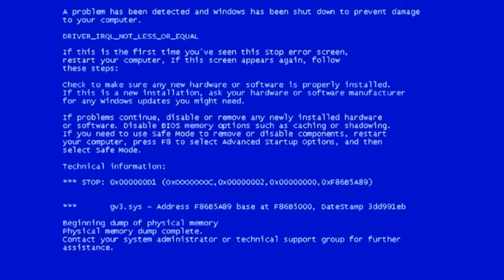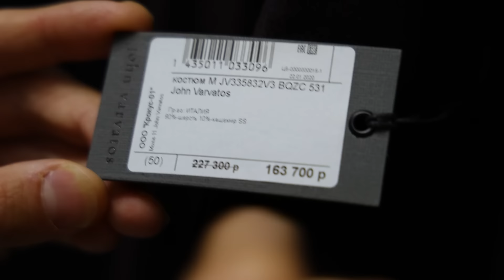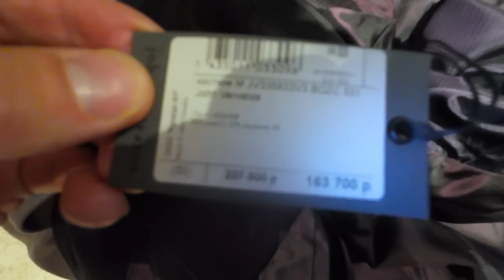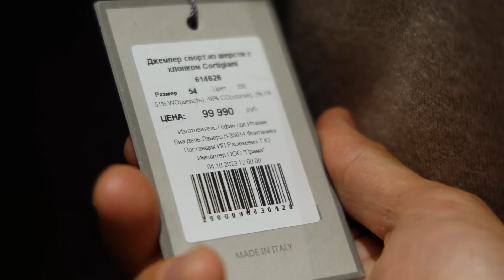ПОТРАТИЛА 500 000 Тыс на ПАПУ!